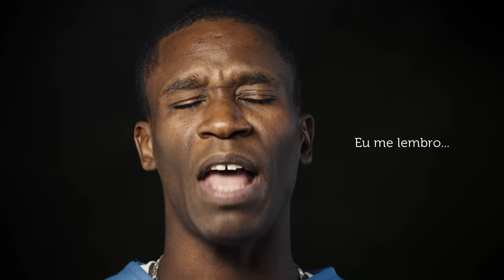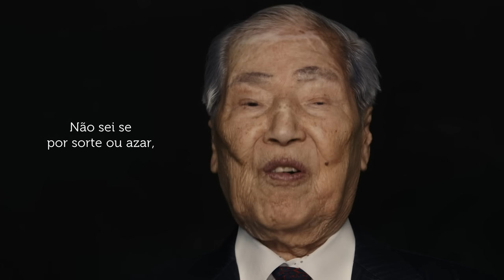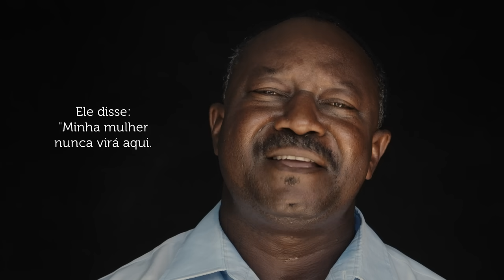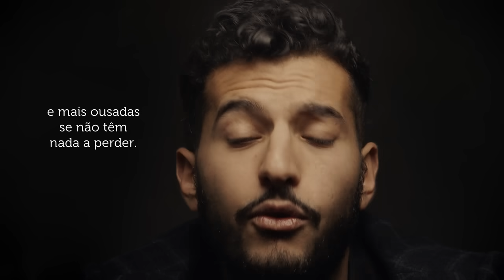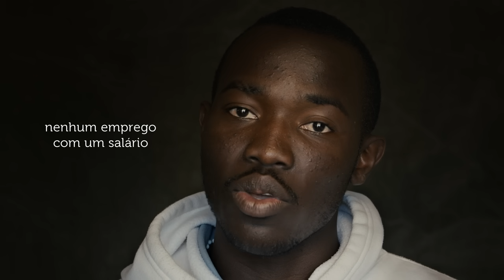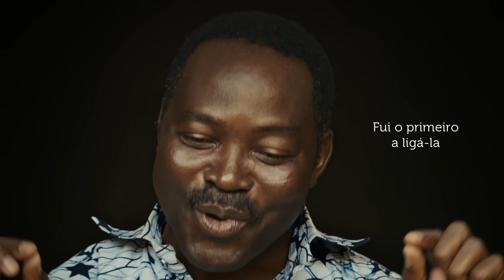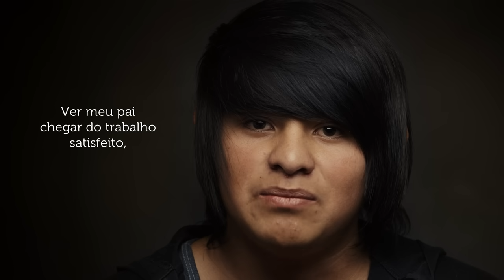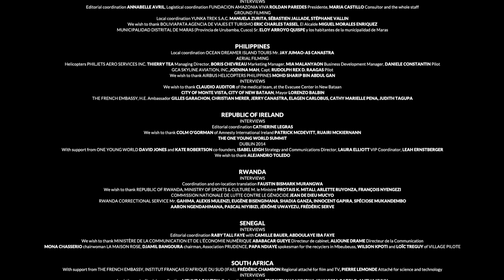HUMAN The movie (Director's cut version) - Português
O que nos torna humanos? Será por que amamos, por que brigamos? Por que rimos? Choramos? Nossa curiosidade? A busca pela descoberta?
Driven by these questions, filmmaker and artist Yann Arthus-Bertrand spent three years collecting real-life stories from 2,000 women and men in 60 countries. Working with a dedicated team of translators, journalists and cameramen, Yann captures deeply personal and emotional accounts of topics that unite us all; struggles with poverty, war, homophobia, and the future of our planet mixed with moments of love and happiness.

Todas as tomadas são esquemas de compensação de carbono a traces do programa de Ação Unida Carbono da GoodPlanet Foundation